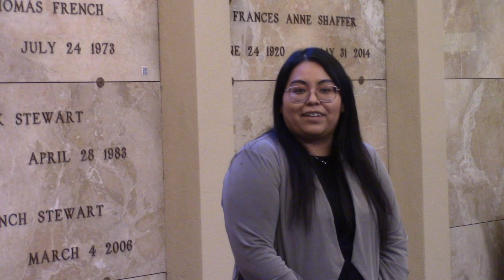Cremation How-To Part One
Staff at Sunset Memorial Park discuss the details of cremation, starting with the paperwork that needs to be done before cremation takes place. Topics discussed include the cremation permit required by the Office of the Medical Investigator in New Mexico (OMI), the self authorization cremation form available in New Mexico, and Scatter Day at Sunset Memorial Park. Part Two of this video delves into the specifics of the cremation process

@GailRubin, the Doyenne of Death, is the coordinator of the Before I Die New Mexico Festival. This video was recorded at Sunset Memorial Park in the Chester T. French Memorial Mausoleum Chapel.

The themes for each day of the festival were:
Monday: Money and Mourning
Tuesday: Aging and Mortality
Wednesday: Cremation and Burial
Thursday: Greening Funerals
Friday: Discussing Death Won't Kill You
Saturday: Murder and Mayhem at Historic Fairview Cemetery

The Before I Die New Mexico Festival is made possible by the support of: